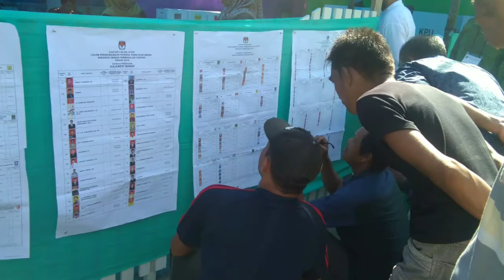Kertas Suara Pemilu 2019 di Majene Ditransfer Dari PPS ke PPK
Tekan tanda LONCENG agar mendapatkan informasi terbaru dari Channel Ini.

Terima kasih telah bergabung dan menontonnya sampai akhir, Semoga berkah, Aamiin.